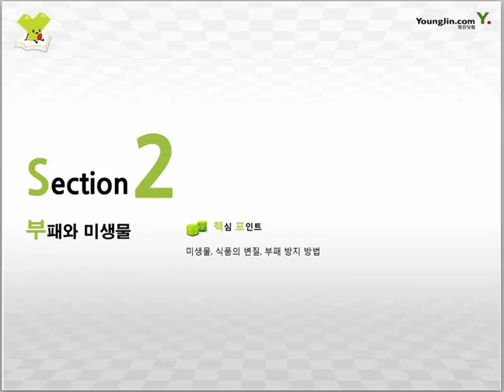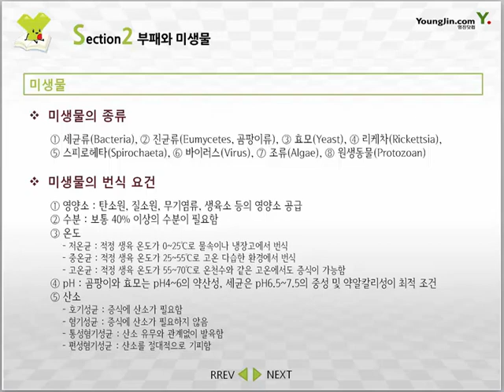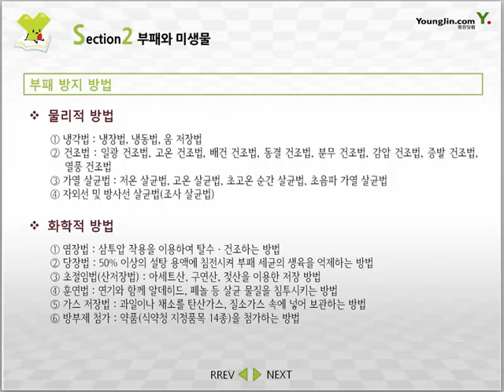[제과·제빵기능사 필기] 부패와 미생물